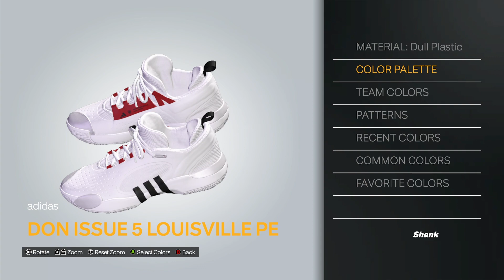NBA 2K24 Next-Gen Shoe Creator Adidas Don Issue 5 Louisville PE